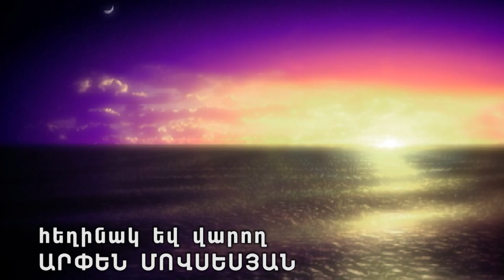DAVIT HAKOBYAN ,,Hayic hay,, 2019